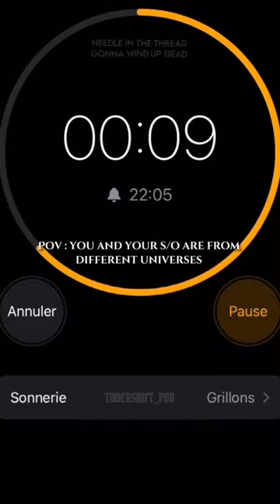Timer Pov|| pretend your in an edit😍🦋🦋